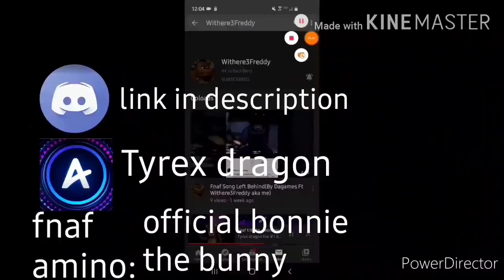plushtrap sings animal I have become